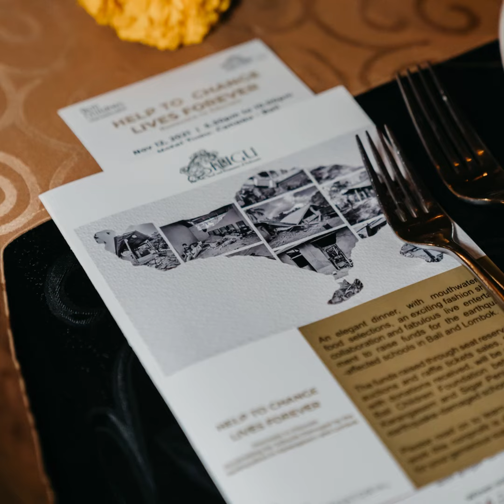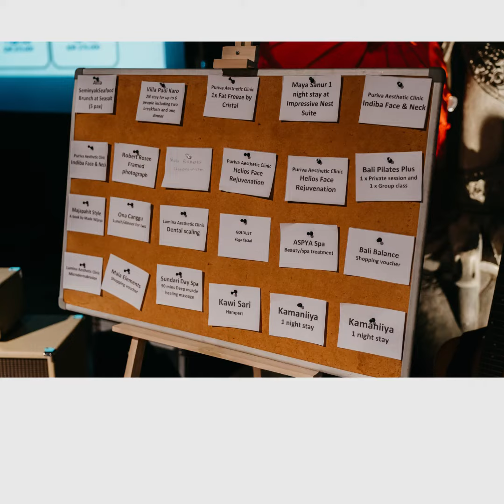A few shots from Tugu Charity Dinner: Renovate to Educate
We would like to thank all guests, supporters, and donors